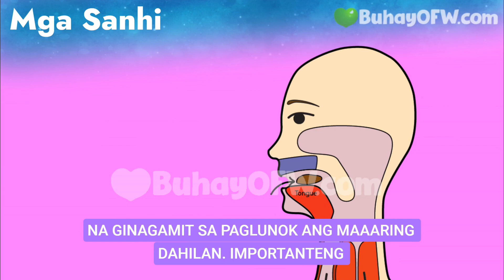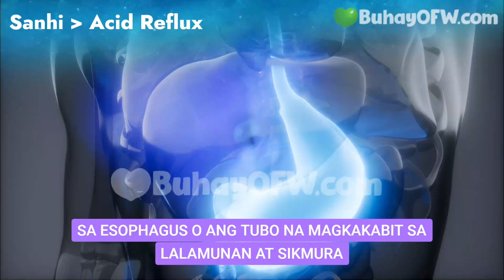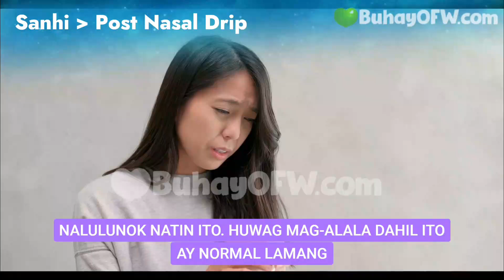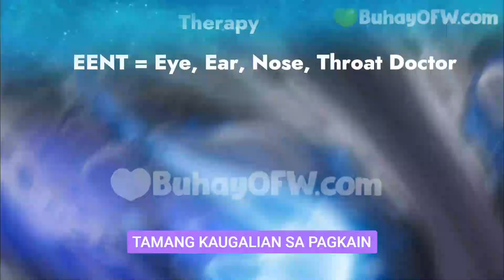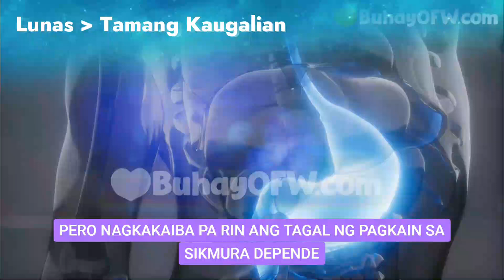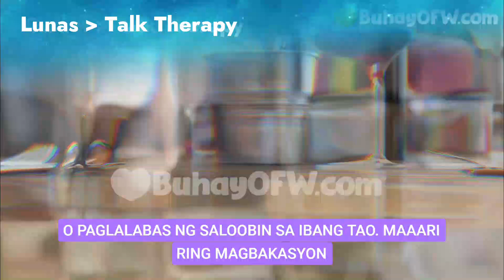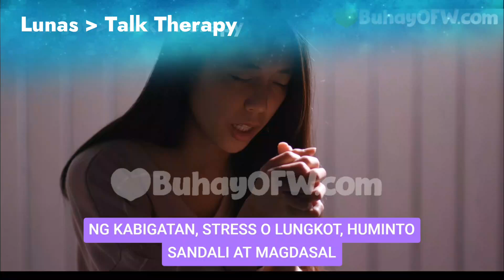BAKIT PARANG MAY BARA SA LALAMUNAN O PUNO ANG LALAMUNAN? NABILAUKAN, HIRAP LUMUNOK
Meron bang pagkakataon na “pakiramdam” mo bumara ang pagkain (o ang laway) sa lalamunan mo? Feeling mo na nabilaukan ka?